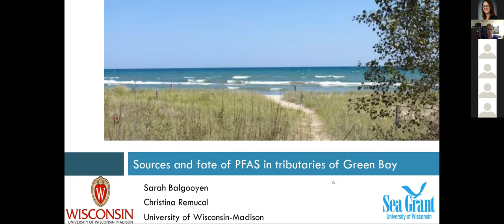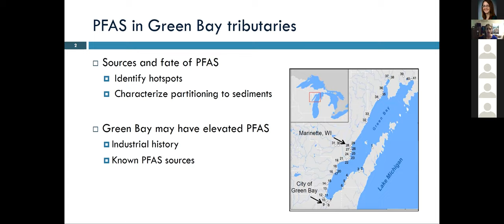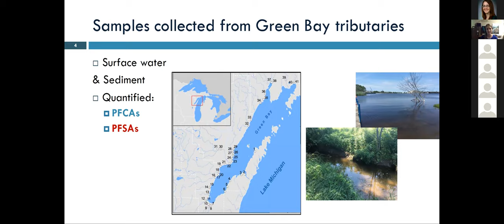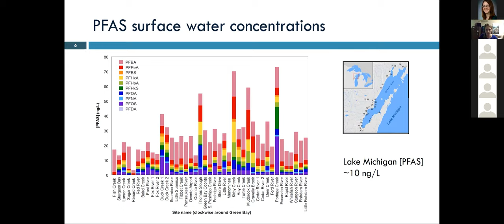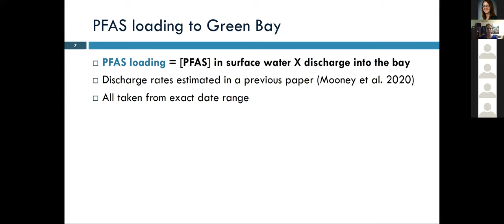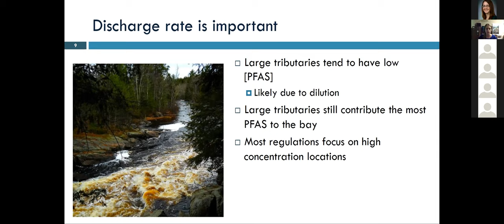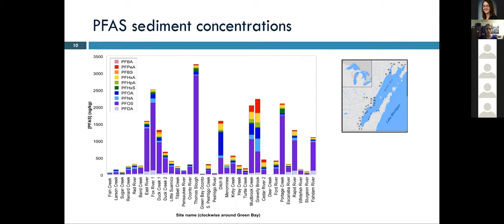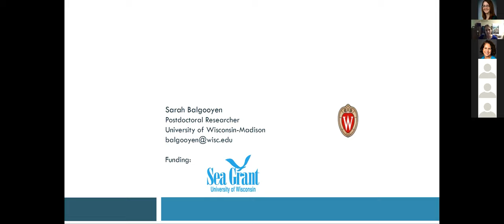Sources and fate of per- and polyfluoroalkyl substances (PFAS) in tributaries of Green Bay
Presented on April 27, 2021, by Sarah Balgooyen - Post-doctoral researcher at University of Wisconsin-Madison - at the 2021 Emerging Contaminants in the Environment Conference

Abstract: The presence of per- and polyfluoroalkyl substances (PFAS) in the watersheds of the Great Lakes is of emerging concern to stakeholders, including the public and water quality managers. Activity at a fire technology facility in Marinette, WI has led to elevated PFAS concentrations in groundwater, private drinking water wells, and surface waters. However, little is known about the extent of PFAS contamination in local tributaries, sediments, and nearby Green Bay. The primary goal of our project is to quantify PFAS concentrations in rivers, Green Bay, and Lake Michigan to test the hypothesis that tributaries around Green Bay are hotspots of PFAS contamination. We analyzed seven perfluorocarboxylates and three perfluorosulfonates in water and sediment samples from 45 Green Bay tributaries. These measurements are used to calculate partition coefficients under field conditions, which is important for determining the mobility of PFAS throughout the watersheds. Together, this data provides insight into the sources and fate of PFAS compounds in Green Bay and Lake Michigan.